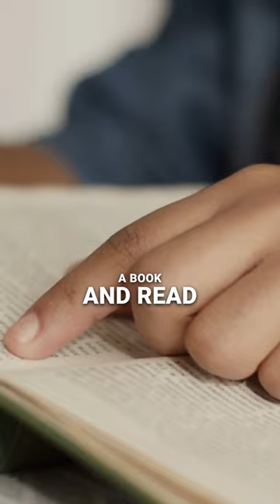The result of your business is your CASH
The result of your business is your CASH. You cannot understand chapter four by reading chapter one. As I said to you -you cannot read a book and read and read chapter one and say "I know the story". It's a logical discussion. Your management team need to understand chapter one and chapter two. This is the inputs into your business. Input equals output. You cannot fix cash. You can fix the inputs, profitability and working capital management is the way you run your company. We need everyone sitting around your management team to understand these numbers meticulously. Repeat. Repeat. Repeat. Do this every quarter and I'm saying start off with quarterly reviews, do this every quarter, eventually people will say "I now understand CASH".